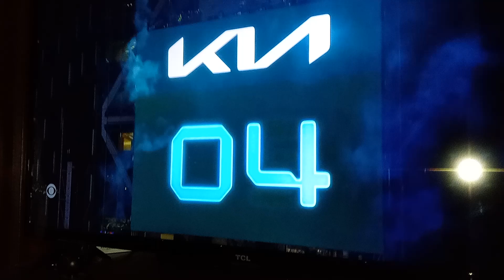New Year's 2024 Minecraft edition special